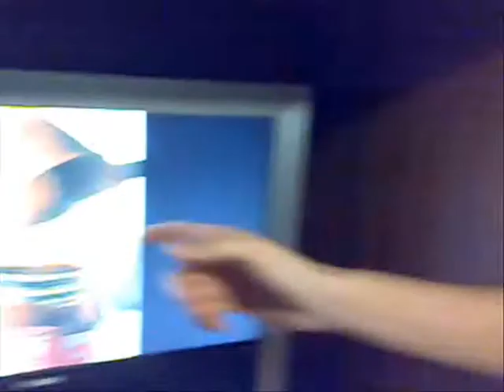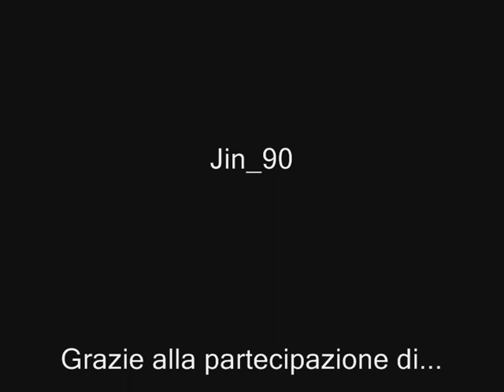Giorno e Notte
non riuscì a dimagrire? non resistete alla tentazione di un bel panino ca nutel, bene i nostri amici vi daranno ottimi consigli per dimagrire, e resistere a qualsiasi tipo di tentazione.